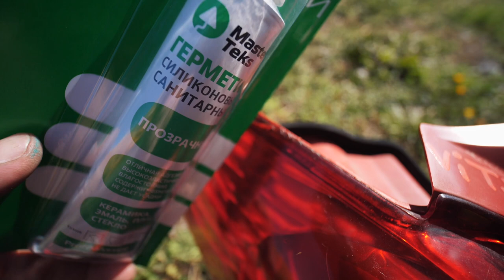Toyota Yaris: разварки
Шаббат шалом!
Вонзил на Яриса новые колёсики и попытался вонзить новые фары